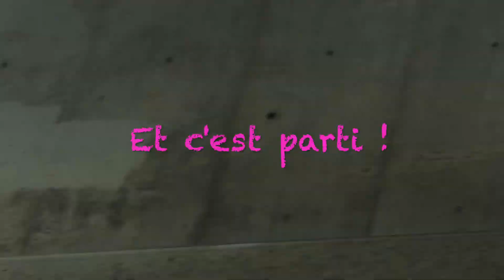VLOG ~ Une journée avec les Kids United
Plusieurs personnes nous avaient demandées un vlog de notre journée au festival du Printemps de Pérouges.
Le voilà ! 🤣
Nous avons eu la chance ma soeur Marine et moi-même ainsi que 3 autres finalistes du concours Kids Tonic Live, de pouvoir chanter en première partie du concert des Kids United au polo club de Saint Vulbas, le 2 juillet dernier.
Ce jour là, nous avons aussi partagé la scène avec Coline Preher et Agathe Bonin (The Voice Kids saison 2 et 3), qui sont tout simplement fabuleuses. Quel talent !
Cette journée restera gravée, on a tellement adoré... 💕
Nous mesurons la chance que nous avons eu de pouvoir monter sur cette magnifique scène devant 10000 personnes ! 😱
Nous tenons à remercier tout particulièrement Marie Rigaud (directrice du Printemps de Pérouges) et Tonic Radio qui ont organisé ce concours.
Un grand merci également à Jérome Sousa, notre guitariste pour l'occasion et à toutes les personnes qui ont contribué à la réussite de ce projet.
J'espère que ce vlog vous plaira, et vous montrera à quel point cette expérience était exceptionnelle pour nous , avec en prime la rencontre avec les Kids United qui sont vraiment adorables.  💕

Vous pouvez nous retrouver aussi sur Facebook 🙊
- Miss Marine
- Miss Candice

- MissMarine Cover
- MissCandiceFlûte